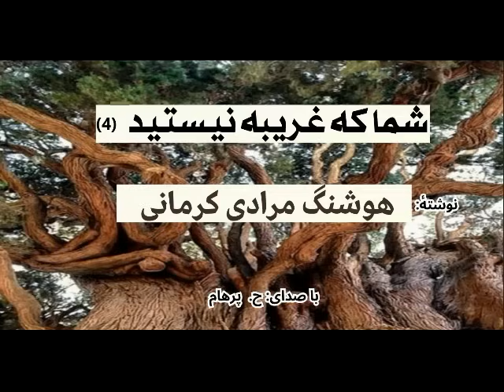کتاب صوتی شما که غریبه نیستید بخش چهارم نوشتۀ هوشنگ مُرادی کرمانی ( با صدای H. Parham )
کتاب صوتی شما که غریبه نیستید نوشتۀ هوشنگ مُرادی کرمانی - با صدای ح. پرهام - ادیت وفنی : ح. عزت نژاد و گ. جاسمی و موزیک: م. سلطان پور
Houshang Moradi Kermani
کانال ما در تلگرام: